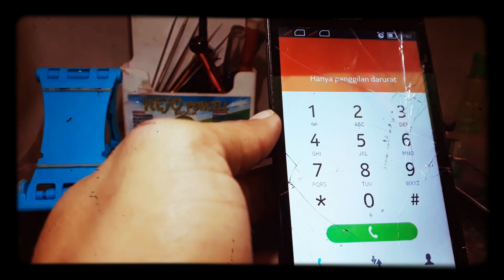Ganti touchscreen lcd nokia xl || touchscreen rm 1030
Ternyata mudah ya ganti sendiri ,murah pula

Terima kasih